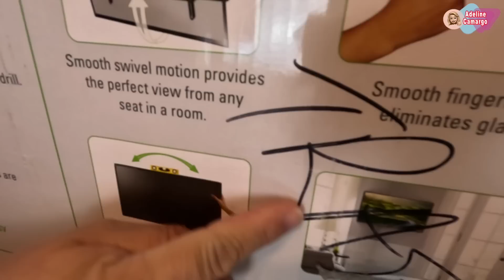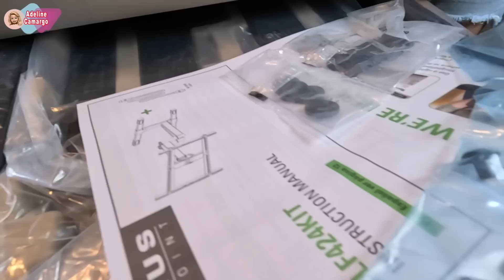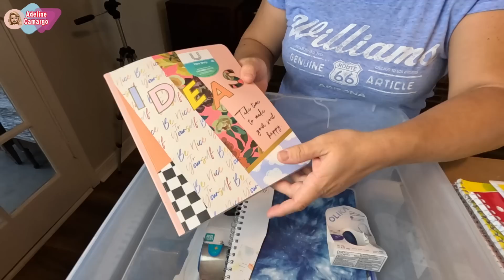Super dumpster Tio Mart está jogando caixas lacradas no lixo, fiz a festa @Adeline Camargo ​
Dumpster diving "Mergulho no lixo" é um termo infeliz para uma busca nobre, ​​recuperar e reutilizar coisas perfeitamente boas que estão sendo jogadas fora muitas vezes em ótima forma, jogadas fora todos os dias.
Tenho uma confissão a fazer a adrenalina sobe a mil quando mergulho nas lixeiras.